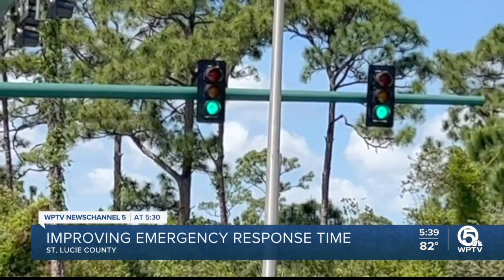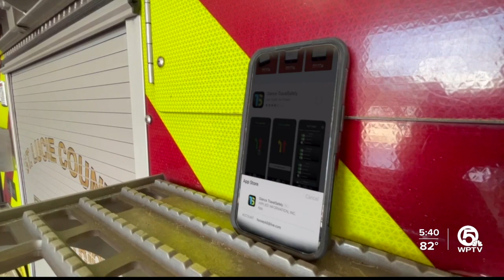Traffic signal preemption technology coming to St. Lucie County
St. Lucie County is installing traffic light preemption technology at all 60 intersections in the county.